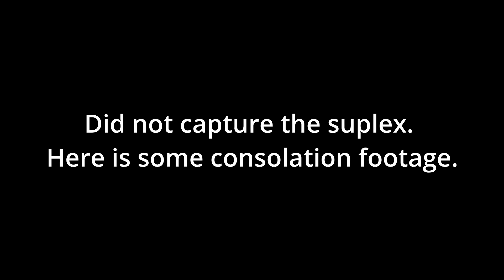Episode11 PART 1. Fan conspiracy, interactions, matches and more.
This week we discuss the fan conspiracy and have fan interactions. Video clips and SO much MORE! Join the ex (temporary problem)Tag team Champion The Big Texan Jim Hoffarth and SICW Champion/ Brody Cup holder Bobby D.

Also, turn the bell on! (by clicking not just talking nice to it).